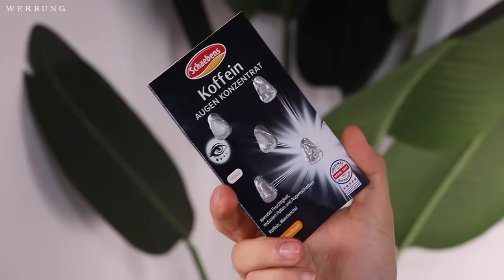5 Drogerie MUST HAVES die ich IMMER wieder NACHKAUFE || Maxim Giacomo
Hi Friends,
im heutigen Video zeige ich euch meine top 5 Drogerie Must Haves die ich IMMER wieder nachkaufe!
Wir haben Produkte von Loreal, Schaebens, und vieles mehr!

Meine eigene Make Up Brand

Hier gehts zu meinen Favoriten: